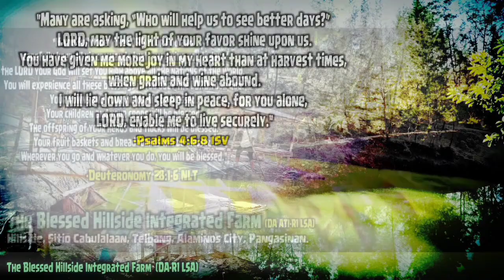KasingLAKI ng ULO KO...😄 .... 1st Backyard Guyabano Harvest